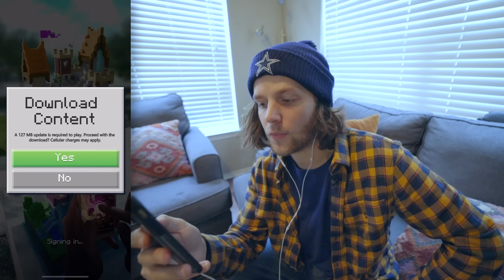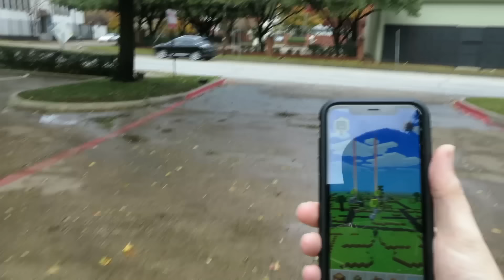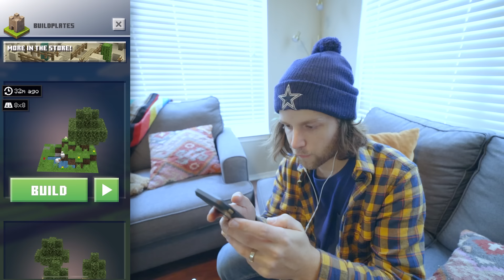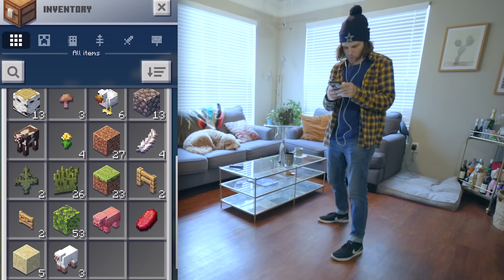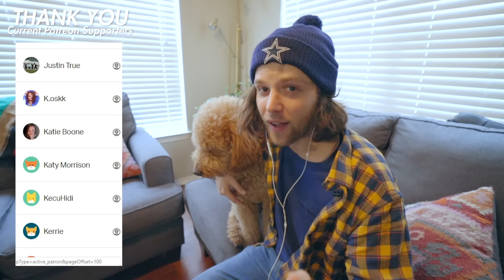MINECRAFT BUT IT'S REAL LIFE (minecraft earth)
Minecraft Earth is a NEW mobile augmented-reality game similar to Pokemon Go.

Snapchat! YuBplays